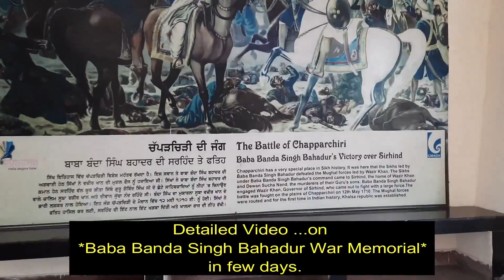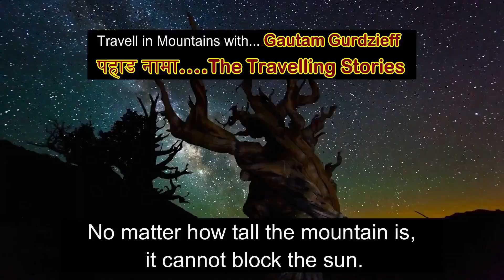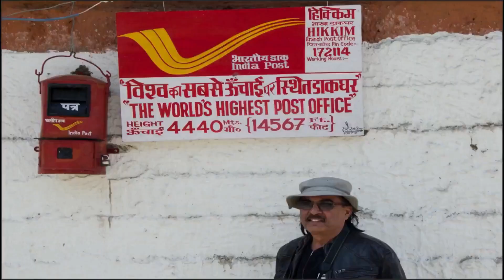कैसे होते हैं निहंग सिंह खालसा ? एक पढ़े लिखे नौजवान सिंह ने कायम की एक मिसाल गौ सेवक के रूप में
baba banda singh bahadur war memorial dimensions
baba banda singh bahadur war memorial wikipedia
baba banda singh bahadur statuegoseva
go sevak mahendra
goseva productsgoseva,
go sevak mahendra,
goseva products,
goseva tv
baba banda singh bahadur statue new delhi delhi
baba banda singh bahadur sirhind#baba banda singh bahadur song
baba banda singh bahadur movie
baba banda singh bahadur history
baba banda singh bahadur film
baba banda singh bahadur game
baba banda singh bahadur vs wazir khan
baba banda singh bahadur status#khalsa song
khalsa college
khalsa aid
khalsa vs maut
khalsa ji
khalsa college song
khalsa song
khalsa college
khalsa aid
khalsa vs maut
khalsa ji
khalsa college song